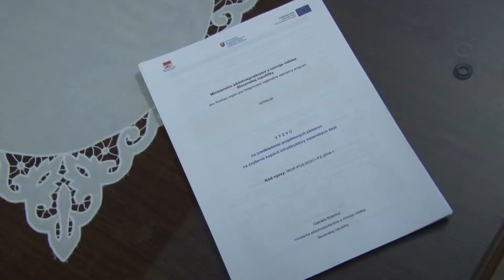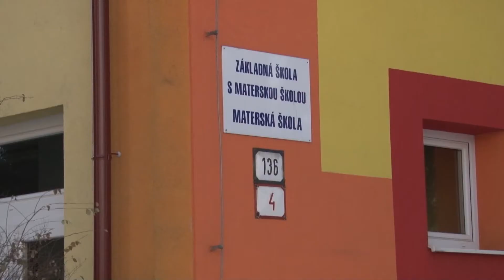MŠ Podtatranská sa rozšíri